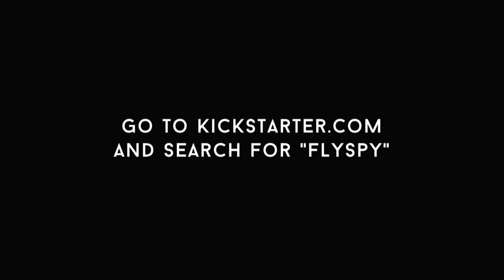FlySpy - Short Film - Teaser 2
FLYSPY is a short film by BAFTA-winning director Dan Smith, featuring robot-insect-drones designed by the concept artist on the STAR WARS films.

FLYSPY is a short film about our not-too-distant future – a world of mind-blowing technology and the possibilities it will create.

Are flying insect drones with nano-cameras in their heads a long-distant fantasy?

How long do we have to wait before this is a reality or does this technology exist today?

As technology alters our world more and more do we humans exploit it for good uses or bad?

With your help we can explore and answer these questions together.

FLYSPY will not only be a thoroughly entertaining film using the best cutting-edge technology behind and in front of the camera but will also force us to ask important thought-provoking questions about ourselves and the technological world we live in!